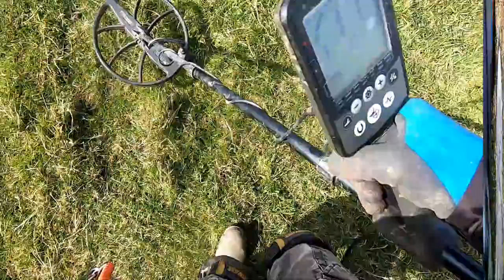BRASS TOKEN & WHAT WAS THIS FOR & ITS AGE & WHAT OTHER HISTORY IS HERE?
CODE JDA10 FOR SPIN ADISC METAL DETECTORS UK.
I  found a 17th century silver love token in roman & Medieval area fields and morre history. I am using the Minelab Equinox 800 metal detector with 15 inch Coiltek search coil.